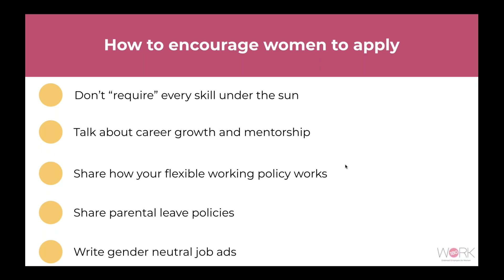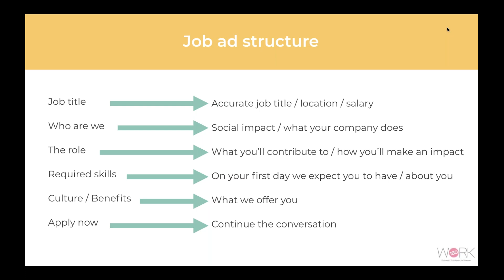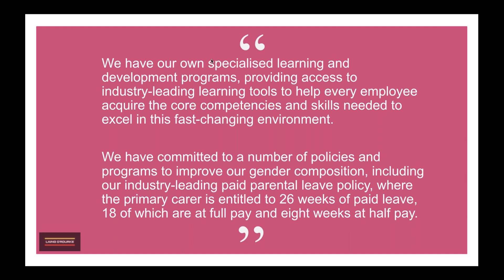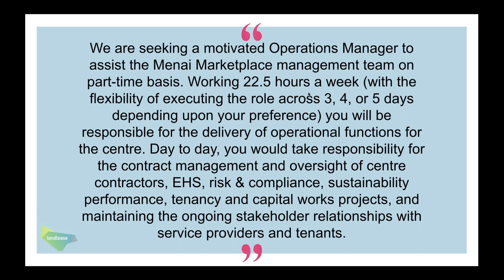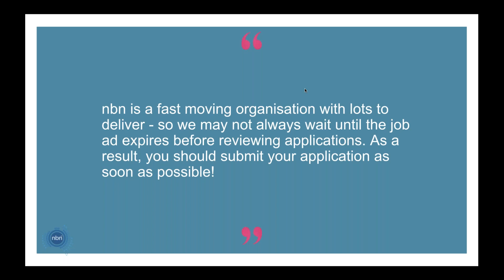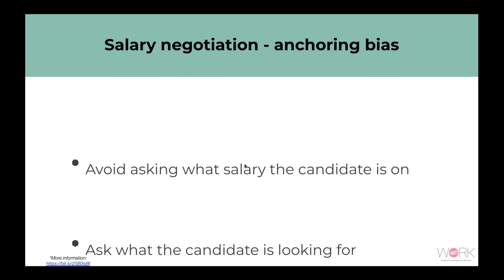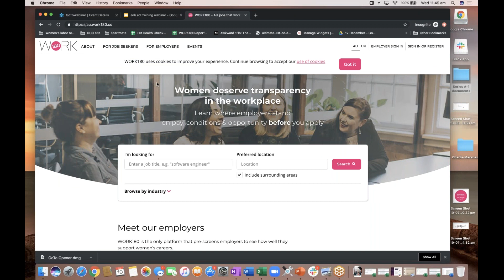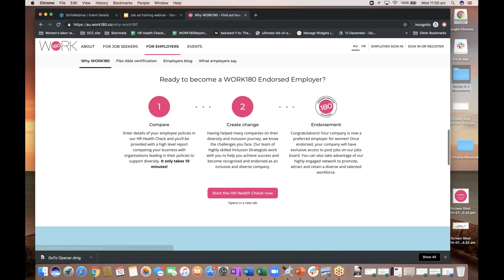Hiring for a gender balance - job advert training (Australia)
WORK180 CEO Gemma Lloyd hosts a webinar on how best to write job ads to attract the best talent and move towards a gender balanced workforce.